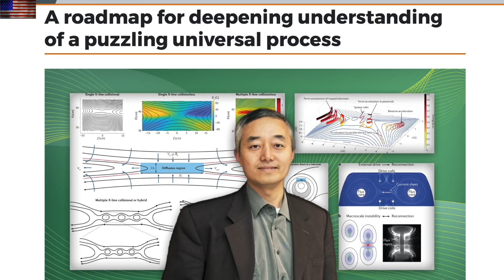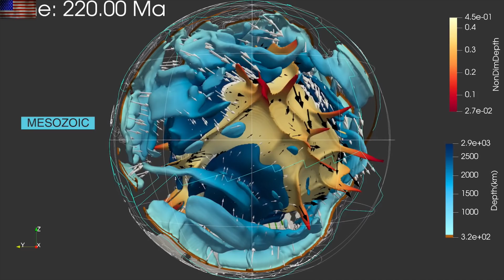Inside Earth, Space Weather, VV-689 | S0 News Apr.23.2022